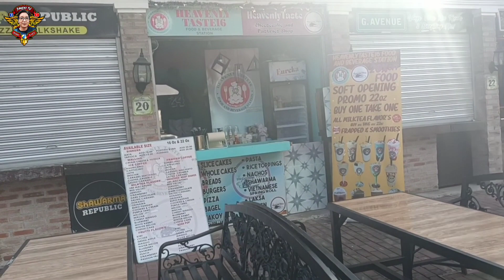Heritage houses ( Tagpuan sa lumang gapan Nueva Ecija)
Vlog title: Heritage houses ( Tagpuan sa lumang gapan Nueva Ecija)

Hello guy's dont forget to subscribe to my youtube channel YANSKITV please COMMENT LIKE AND SHARE if you liked my video's AND HIT THE NOTIFICATION BELL to be updated on my video's, THANK YOU GUYS and GOD BLESS YOU ALWAYS.🙂